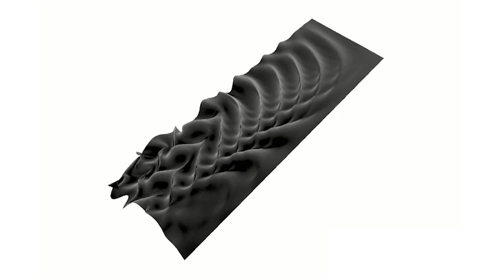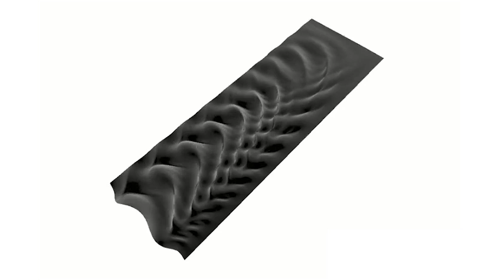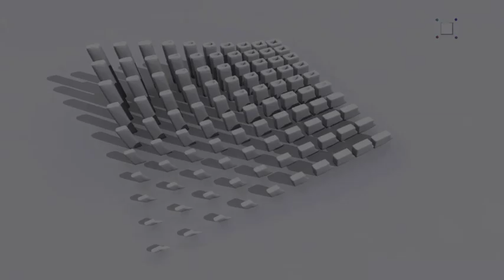"PARAMETRICISM" by Patrik Schumacher - Zaha Hadid Architects - AADRL, Music by Rosey Chan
Music for abstract animation film | For Harlem Film Festival NY

2013 -    Titled: “Parametricism”

                Rosey Chan and Patrik Schumacher | Zaha Hadid Architects.

                Multi-tracked prepared piano composition.